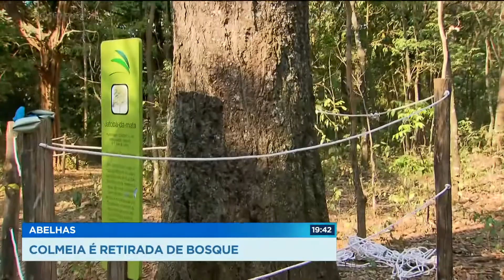ABELHAS: COLMEIA É RETIRADA DE BOSQUE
Servidores da prefeitura fizeram hoje, a retirada de uma colmeia no Bosque dos Buritis, no Setor Oeste, aqui em Goiânia.